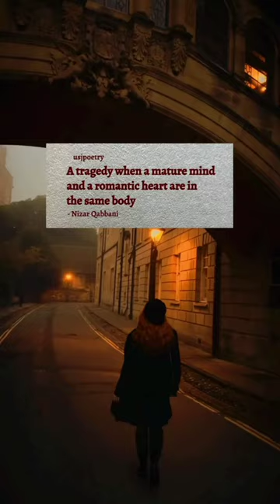painting paint paintings love drawing draw piano love music